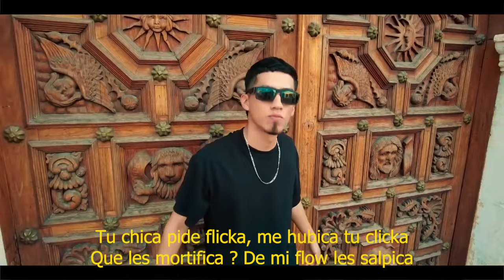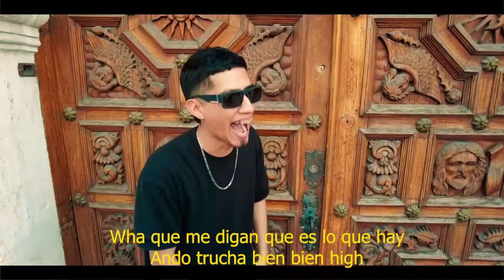Cancer - Directo a la cara - (Visualizer oficial)